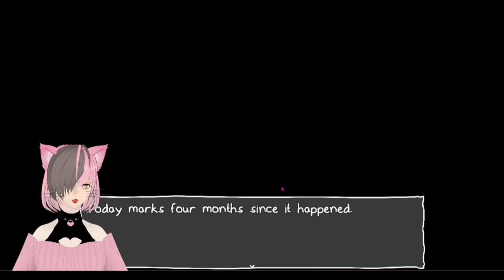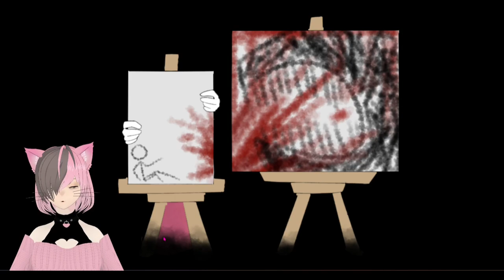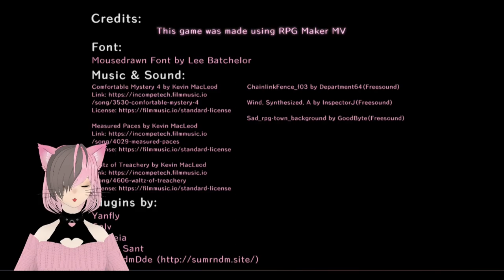It's Not Me, It's My Basement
Have a fear of the dark? Basement? Creepy Clown Doctors? This Is the game for you!
There are a few different paths to take in the game so if you wanna see where they lead the link for the game is below!

"It's Not Me, It's My Basement is a short horror game following a nonbinary child and their daily life."